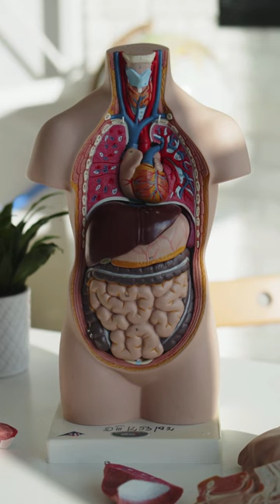benefits of cucumber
Cucumber has sterol content that helps in reducing the number of cholesterols present in the body. Therefore constant intake of cucumber helps in preventing a buildup of cholesterol.